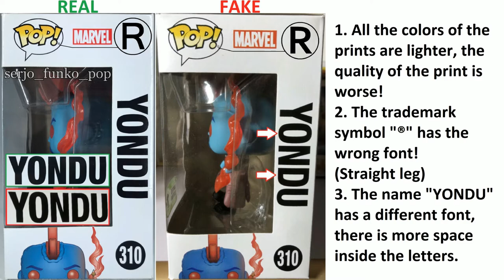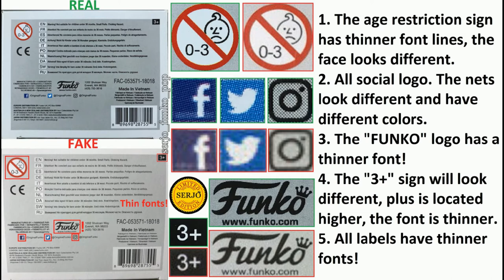Comparison of the fake Funko POP! Yondu 310! (SDCC 2018)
Explanatory team!

Front:
1. All the colors of the prints are lighter, the quality of the print is worse!
2. The trademark symbol "®" has the wrong font! (Straight leg)
3. The sticker has a lighter green color, the border on the right is thinner.
4. The name "YONDU" has a different font, there is more space inside the letters.
5. The arrow on the figure is not painted bronze! (MAIN DIFFERENCE)

Behind:
1. All the colors of the prints are lighter, the quality of the print is worse!
2. The trademark symbol "®" has the wrong font! (Straight leg)
3. The FUNKO logo has a thinner font!

Side right:
1. All the colors of the prints are lighter, the quality of the print is worse!
2. The trademark symbol "®" has the wrong font! (Straight leg)
3. The name "YONDU" has a different font, there is more space inside the letters.

Side left:
1. All the colors of the prints are lighter, the quality of the print is worse!
2. The trademark symbol "®" has the wrong font! (Straight leg)

Above:
1. All the colors of the prints are lighter, the quality of the print is worse!
2. The trademark symbol "®" has the wrong font! (Straight leg)
3. The MARVEL logo has a lighter color.
4. The FUNKO logo has a thinner font!

Bottom:
1. The age restriction sign has thinner font lines, the face looks different.
2. All social logo. The nets look different and have different colors.
3. The FUNKO logo has a thinner font!
4. The "3+" sign will look different, plus is located higher, the font is thinner.
5. All labels have thinner fonts!

Figure YONDU 310 !:
1. Fake has a lighter color.
2. The quality of the painting is worse!
3. The arrow is not painted bronze!